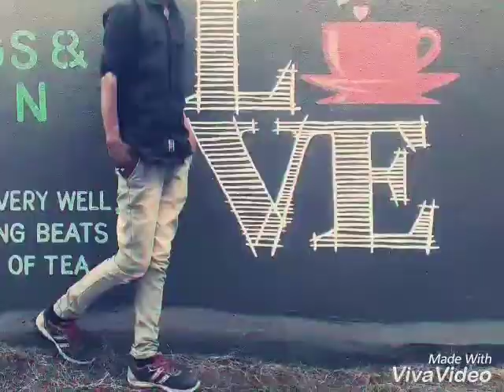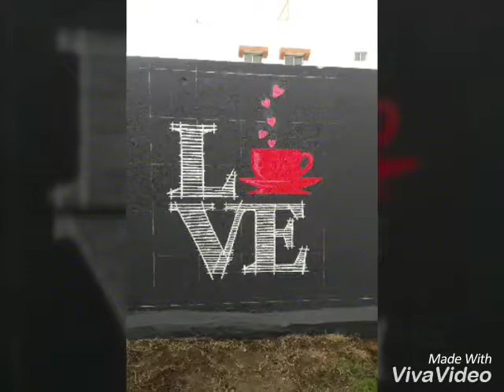My New creastion..2017 year